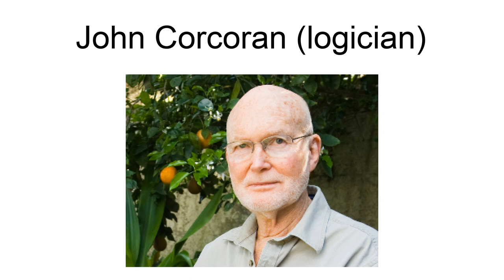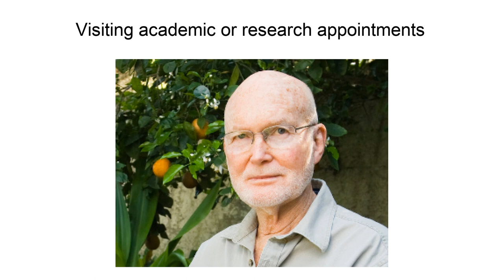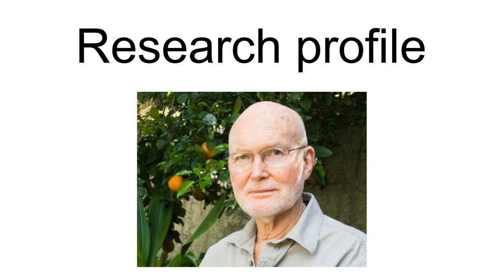John Corcoran (Logician)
John Corcoran (; born 1937) is an American logician, philosopher, mathematician, and historian of logic. He is best known for his philosophical work on concepts such as the nature of inference, relations between conditions, argument-deduction-proof distinctions, the relationship between logic and epistemology, and the place of proof theory and model theory in logic. Nine of Corcoran\s